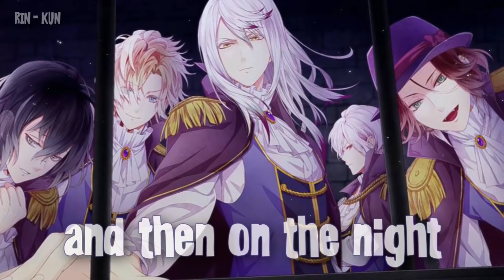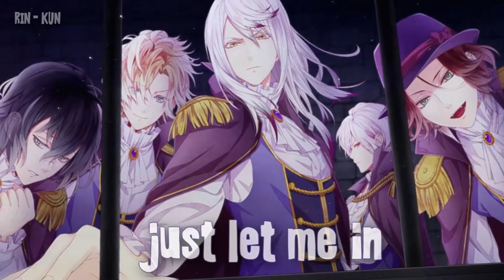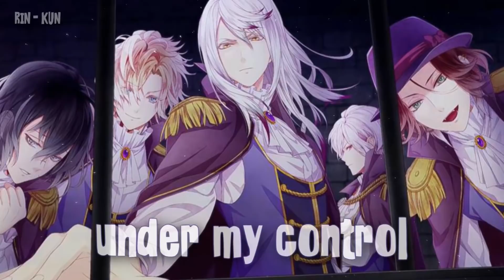Nightcore - Lily [Deeper Version]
✘ SONG INFORMATION ✘
☆ Name ➼ Lily
☆ Artists ➼ Alan Walker, K-391 & Emelie Hollow
☆ Genre ➼ Dance/Electronic

✘ DOWNLOADS ✘
☆ Picture(s)

✘ ADDITIONAL DETAILS ✘
☆ Programs
➼ Video → Sony Vegas Pro 14, After Effects CS6
➼ Audio → Audacity
☆ Picture Origin
➼ Diabolik Lovers
☆ If you are the creator of the image or you know who's it belongs to please tell me so I can credit them. Thank you ♥